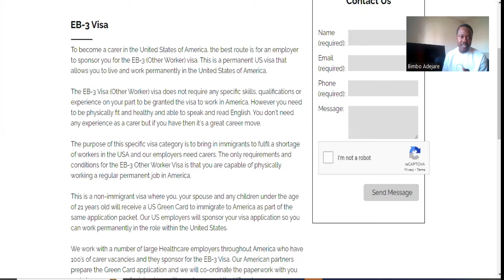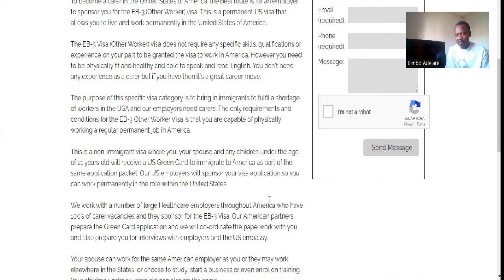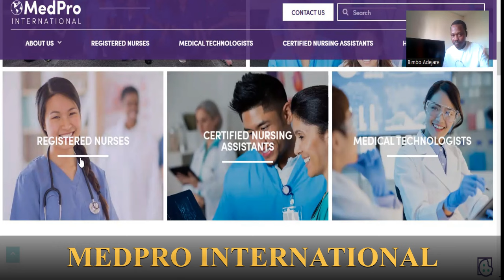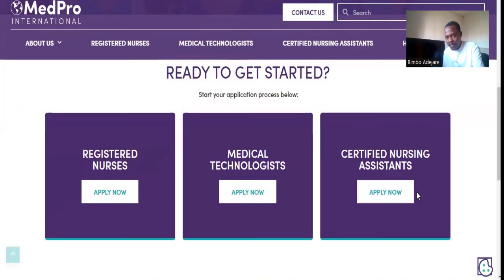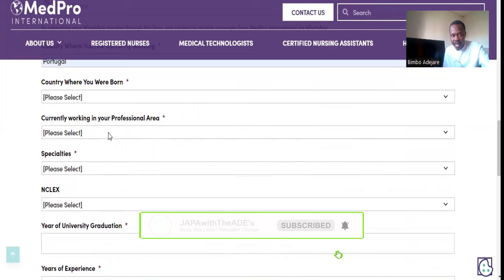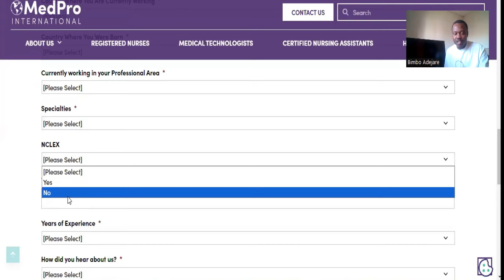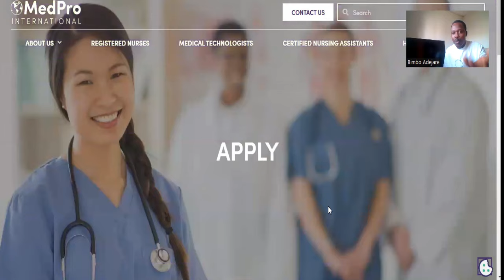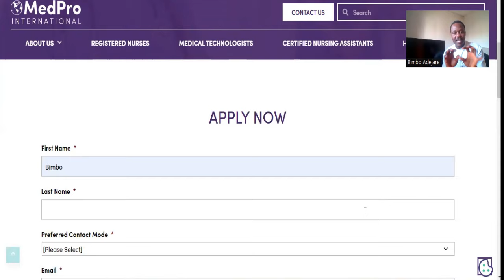MOVE TO USA | NURSING, CARER & MEDICAL LABORATORY NEEDED | VISA SPONSORSHIP | SEND YOUR CV NOW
Are you a Nurse, Carer or Medical Laboratory officer seeking an European Opportunity. These 2 companies are currently recruiting International applicants for these role to the USA.

Visa Sponsorship for you and your family, Flight Reimbursement and Accommodation package available. On this Video, I discussed the steps to sort the websites and search for JOB role of your chosen and submit your application.

SEND YOUR CV NOW...

6,000 SCHOLARSHIP OPPORTUNITY TO UNICAL - TUITION AS LOW AS €1000 PAID INSTALMENTALLY